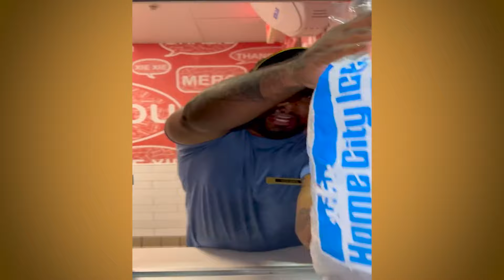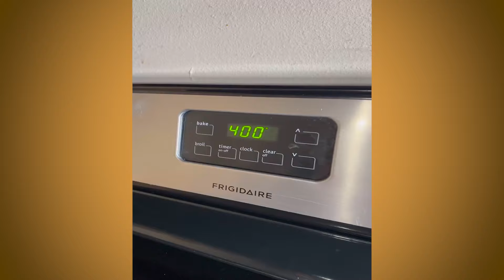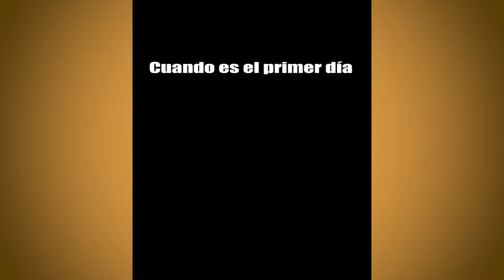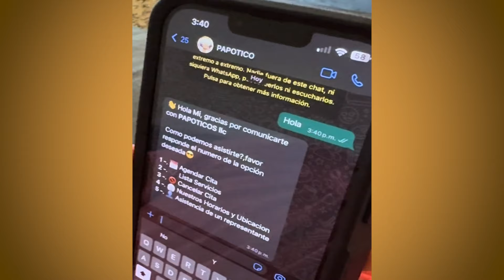EL PEOR SERVICIO AL CLIENTE DE PAPOTICO | NUEVOS TIKTOK DE YOUNG SWAGO Y SUS AMIGOS | HUMOR LATINO